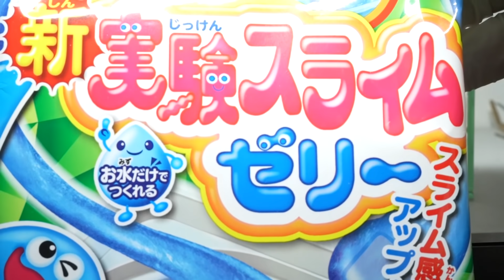カニにスライムをあげると…衝撃の結果に！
知育ガニ